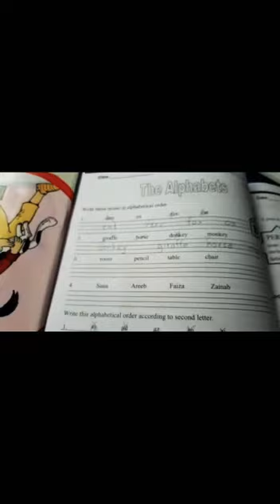Alphabetical order Class 1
English class 1 workbook page# 32